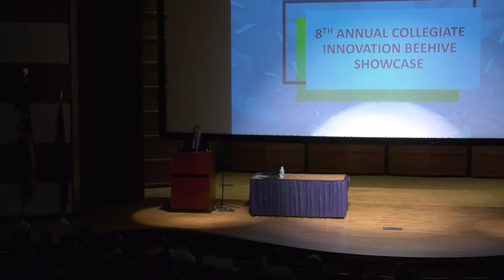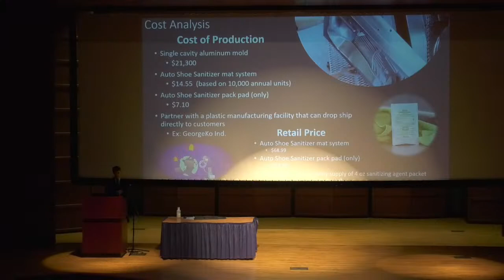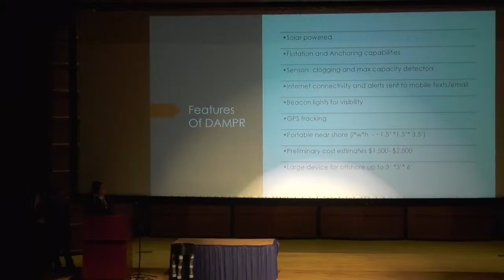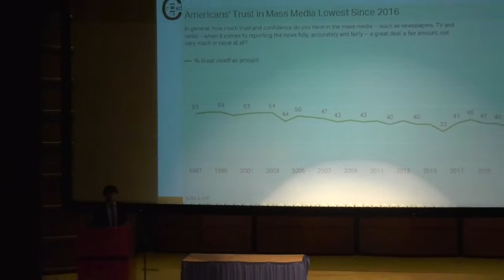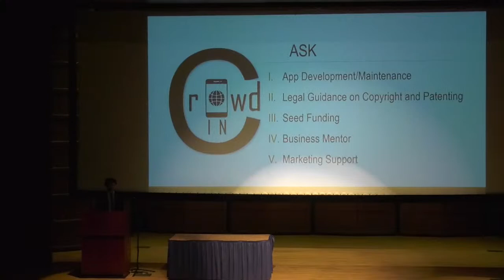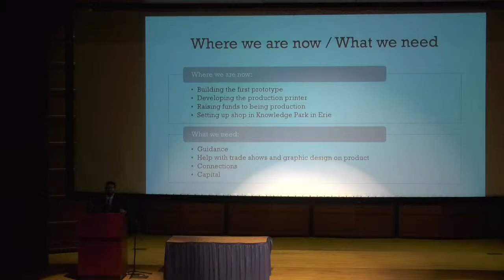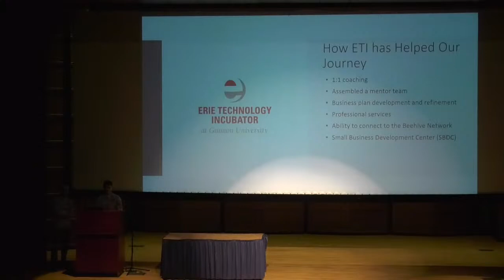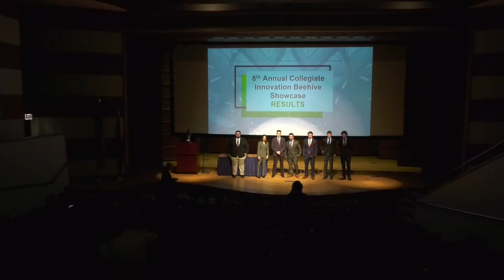2022 Collegiate Innovation Beehive Showcase